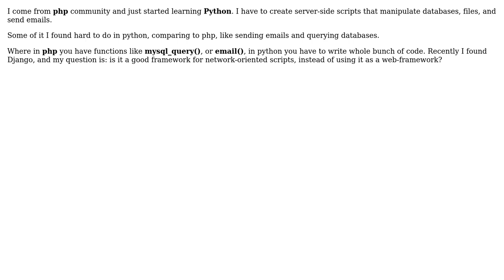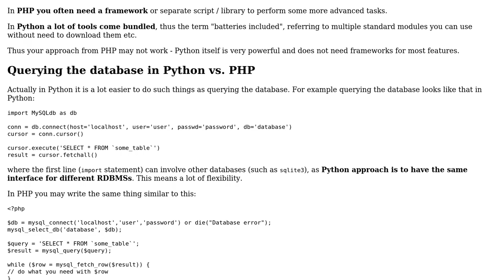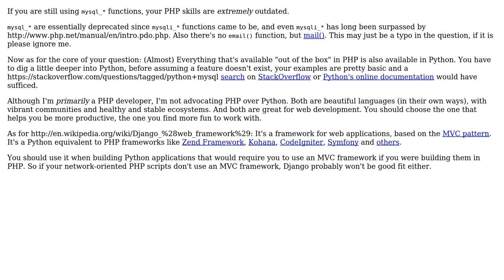Software Engineering: Django as Python extension? (3 Solutions!!)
Software Engineering: Django as Python extension?